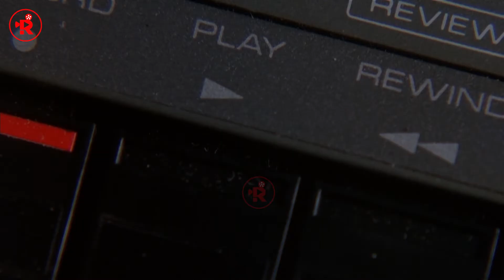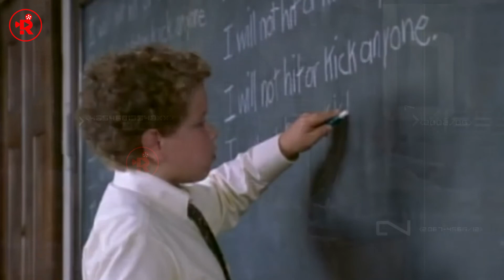Sixth Sense Finally Explained: The Kid Sees Everyone and They don't scare him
movie review rings of power haley joel osment mayim bialik the sixth sense ending,